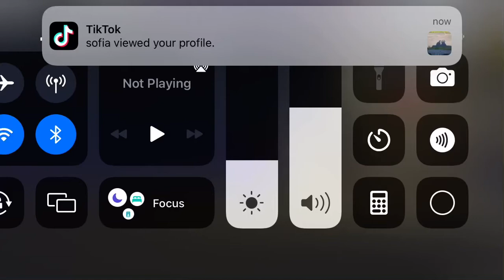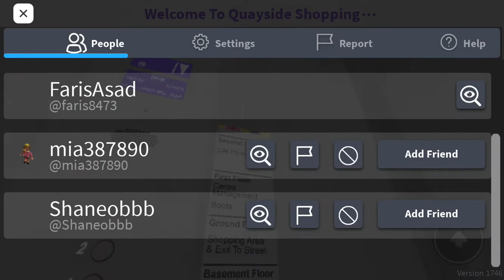Lift￼￼ Tour at Roblox